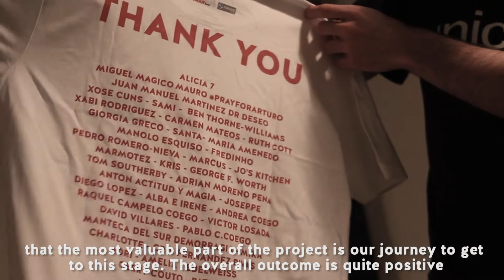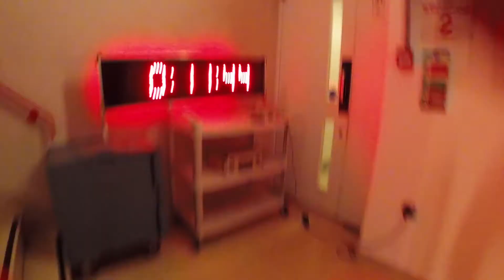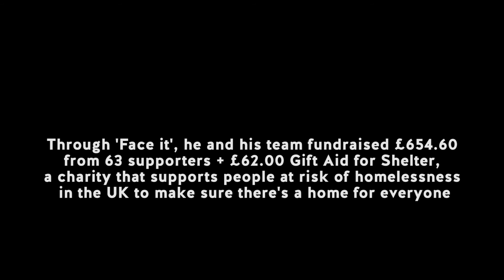5. Little sparks start fires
Faceit is a social campaign whose aim was to fundraise money in order to tackle homelessness in the UK.
Arturo Coego is a Spanish guy from Santiago de Compostela. He ran up the London's original skyscraper Tower 42 on the 9th of March in 7:07.
We recorded him from his preparation and training to the day of the event.